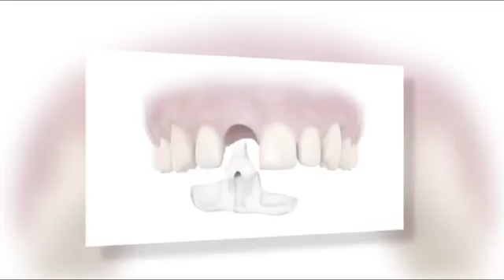Atlantis™ abutment, zirconia – Handling procedure | Dentsply Sirona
The animation is part of the "Handling procedures for Atlantis™ abutment, zircona